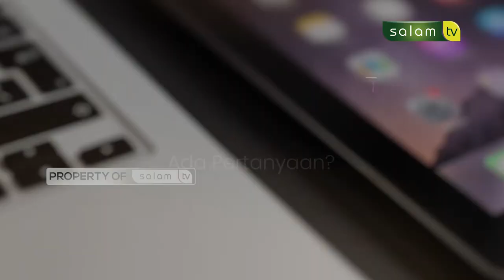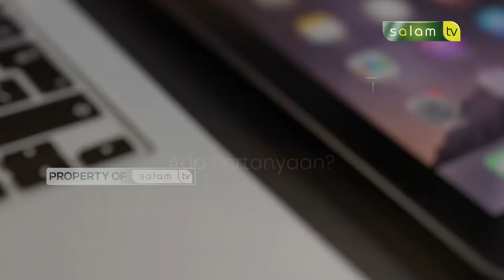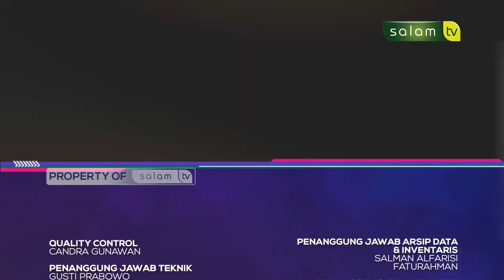Menceritakan Kisah Hidup Lewat Karya Tulis